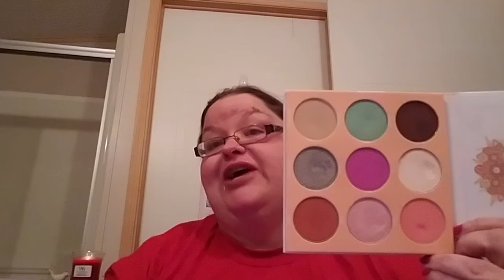Roses Are Red Update #3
Hey y'all, I started out a little lackluster in this vid, but it got better. Just be willing to stick with me!

Roses are Red... (My product for each quote is denoted with *)

1) "Love is composed of a single soul inhabiting two bodies." – Aristotle
- a duo with two products of the same type OR a duochrome
*Electric from the ABH Subculture palette

2) "Being deeply loved by someone gives you strength, while loving someone deeply gives you courage."– Lao Tzu
- a product that makes you feel confident
*Mario Badescu Glycolic Foaming Cleanser

3) "My bounty is as boundless as the sea, My love as deep; the more I give to thee, The more I have, for both are infinite." – William Shakespeare
- a product that never seems to end
*Urban Decay Primer Potion mini

4) "If I had a flower for every time I thought of you … I could walk through my garden forever." – Alfred Lord Tennyson
- a floral product, be it packaging, name or embossing
*Too Faced Pout About It lipstick

5) "How do I love thee?  Let me count the ways." – Elizabeth Barrett Browning
- a multi-purpose product
*WetnWild BB Cream

6) "Young love is a flame; very pretty, often very hot and fierce, but still only light and flickering.  The love of the older and disciplined heart is as coals, deep-burning, unquenchable." – Henry Ward Beecher
- a new love OR an old favorite
*NYX Sweet Cheeks Glow in Fig

7) "Age does not protect you from love. But love, to some extent, protects you from age." – Anais Nin
- a skincare product
*Juice Beauty Stem Cellular Anti-Wrinkle Moisturizer

8) "The best and most beautiful things in the world cannot be seen or even touched. They must be felt with the heart." –Helen Keller
- a fragrance
*Nicole Miller Blueberry Orchid Body Spray

9) "Love consists of this: two solitudes that meet, protect and greet each other." — Rainer Maria Rilke
- a marbled product OR products that you mix
*Ulta Stick Foundation and Becca Liquid Illuminator in Moonstone

10) "Love does not dominate; it cultivates." – Johann Wolfgang von Goethe
- something neutral
*Physician's Formula The Healthy Lip in Berry Healthy

11) "Love makes your soul crawl out from its hiding place." – Zora Neale Hurston
- something bold
*Juvia's Place Douce Palette

12) "We're all a little weird, and life's a little weird. And when we find someone whose weirdness is compatible with ours, we join up with them and fall in mutual weirdness and call it love." — Dr. Seuss
- something 'weird'
*NYX Cosmic Metals Lip Cream in Celestial Star

13) "There is no remedy for love but to love more." — Henry David Thoreau
- a product you would repurchase OR a product of which you have the most
*NYX Butter Gloss in Tiramisu

14) "‘Tis better to have loved and lost than never to have loved at all."  - Alfred Lord Tennyson
- a Limited Edition product
*WetnWild Midnight Mermaid Makeup Set Highlighter in Midnight Moon

(I'm not very active on ^these, so...)